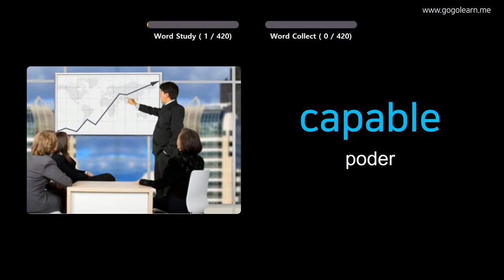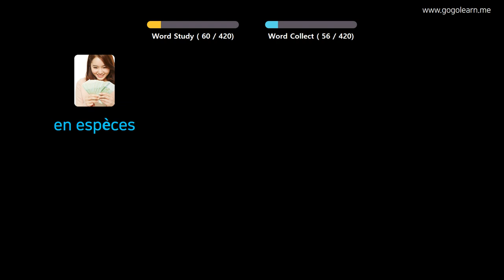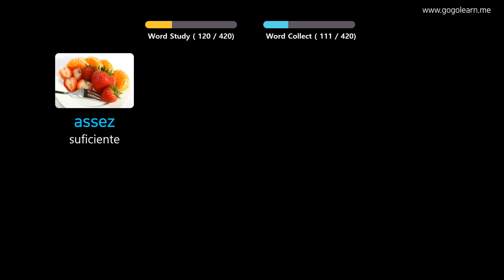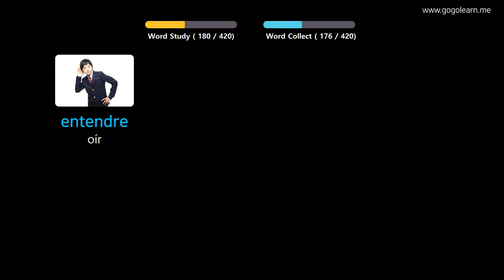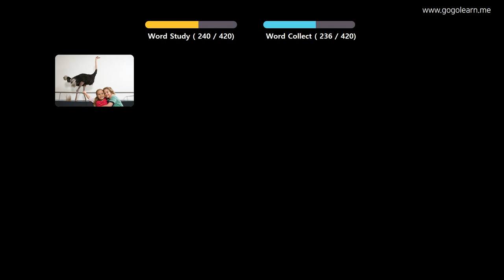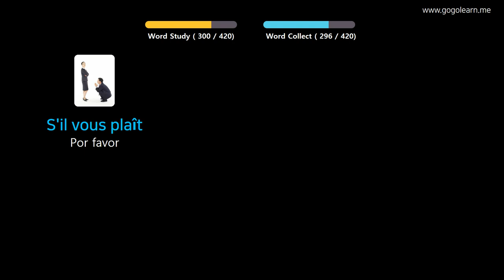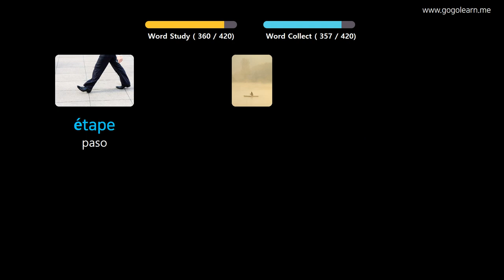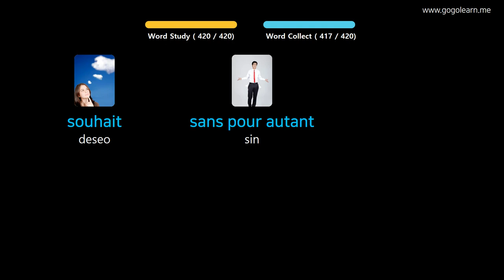Aprender Francés A Través De Imágenes |Vocabulario Francés Escuela Primaria | Golearn